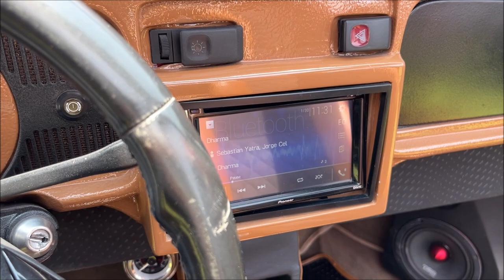¡180 mil pesos invertidos en este Vocho con Amplificador BRUTUS para Subs TREO!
Se trata de un Vocho 1992 que lleva invertidos cerca de 180 mil pesos en su preparación. Lo grabamos en el 3er Performance Fest del  Bass performance Team
Somos